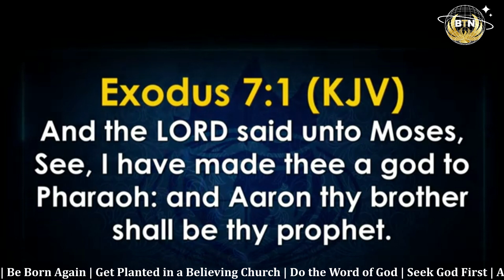HOW I BECAME THE GENERAL OVERSEER OF THE REDEEMED CHRISTIAN CHURCH OF GOD | PST. E. A. ADEBOYE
Good day and Welcome to the BTN (Breakthrough Nest) TV YouTube Channel.
Here we create, produce and share great insights on Spiritual, Educational and Inspirational content on how our viewers/audience can overcome challenges and breakthrough in life.
Through what we do, many people have been enriched in God's Word, build up Spiritually, overcome their challenges in life, and have been led to connect with these great Men of God (Preachers).
Here is how the channel works:
- We create original gospel media contents, written by the BTN team.
- We share and promote genuine messages by servants of God (preachers) in organizations we are a part of by creating original excerpts from their videos, teaching and sermons which informs viewers of the original sermon or service.
-Through our works, we have helped to propagate the messages of these preachers and enable many to discover them from our platform.

As you engage the instructions, your own BREAKTHROUGH will be the next. Let's believe God.

We strive to continuously reach out to as many people as possible with content that will help many to Accept Jesus Christ, Walk with God as a lifestyle, believe the Word, Grow in Faith and Breakthrough in life. This is achieved through spreading and propagating the gospel preached by reputable and proven servants of God for the edification of the saints.

You can engage in building up your Spiritual Life, walk with God and much more messages from God's servants by following these links.

living faith church worldwide,living faith, winners church live service,Bishop ABIOYE,Pastor Isaac Oyedepo,David Oyedepo Jnr,International ministers conference,IMC,Pastor Mrs Faith Oyedepo

WinnersChapel
LivingFaithChurch
Faith
Teaching
Inspiration
Sermon
GodsWord
FaithfulLiving
Preaching
Christian,Leadership, Wisdom, Miracles,
Transcript
Christianity

Show transcript

All rights of content shared here are given, attributed and reserved to the institutions or individuals concerned.